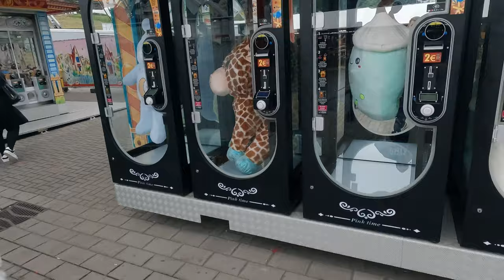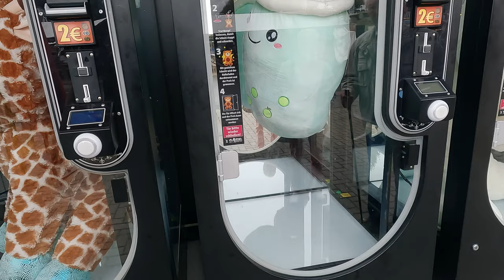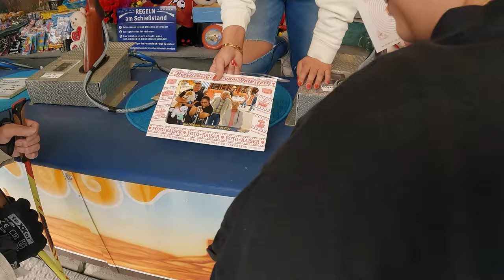Das größte 🍷 Weinfest der Welt - Wurstmarkt in Bad Dürkheim September 2023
Aus den Lost Tapes: September 2023. Wurstmarkt Zeit. Wein und Schorle Zeit in der schönen Pfalz ❤️ wir haben uns mal einen Vormittag Zeit genommen und sind ein bisschen über den wurstmarkt in baddürkheim geschlendert. Doma wurde genötigt und quasi auf das Riesenrad gezwungen 😆 Höhenangst ade.
Schauts wie immer gerne rin 🙏🏻